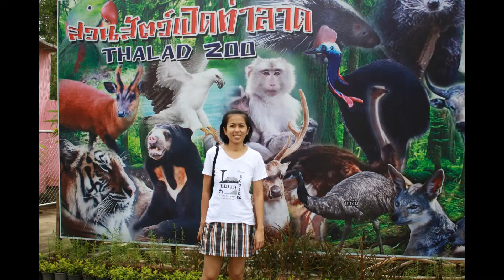ทุ่งท่าลาดนครศรีธรรมราช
ฉันสร้างวิดีโอนี้ด้วยโปรแกรมสร้างภาพสไลด์ของ YouTube